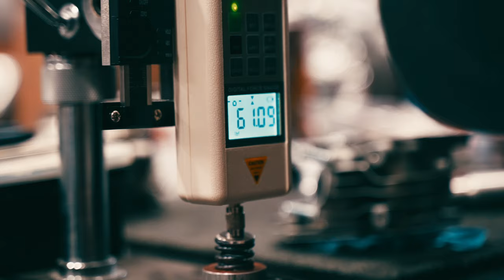60 Years of GoPowerSports